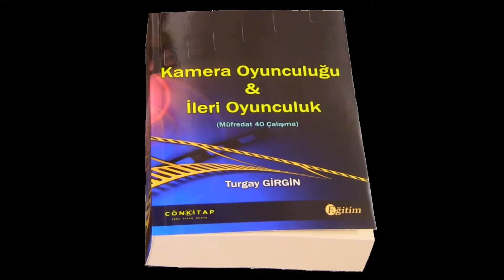Kamera Oyunculuğu & İleri Oyunculuk (Temel Duygular / Hüzün)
Kamera Oyunculuğu & İleri Oyunculuk.
-Temel Duygular / Hüzün.
Cönk Kitap.
Sipariş: Trendyol - Turgay Girgin.

Eğitim, roman, öykü, deneme, oyun, inceleme-araştırma, film, şiir...